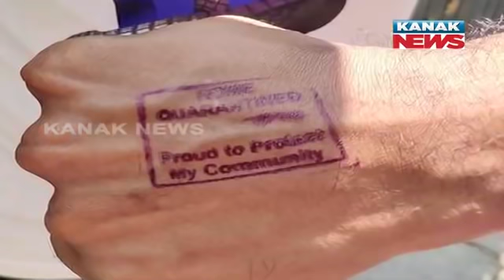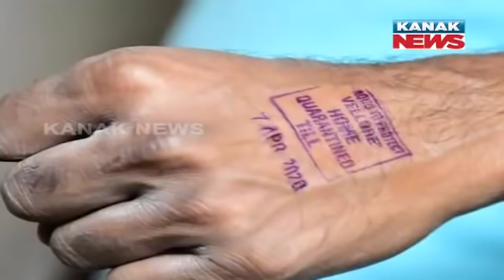Special Report: 23,000 In Home Quarantine In Bengaluru Gave Wrong Addresses | Kanak News Live